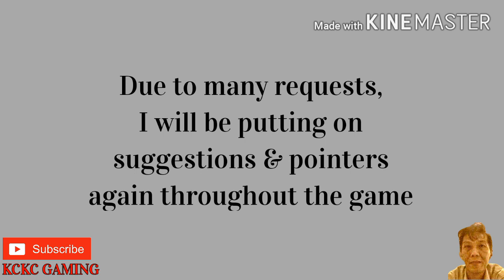ANGRY BIRDS 2 DAILY CHALLENGE August 20 2020 KING PIG PANIC COMPLETED!!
Love y'all!!